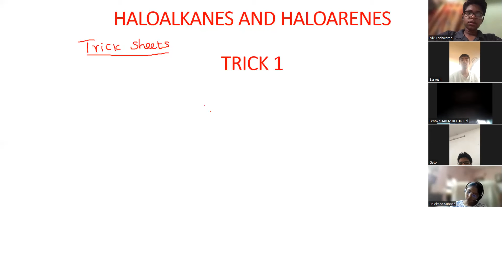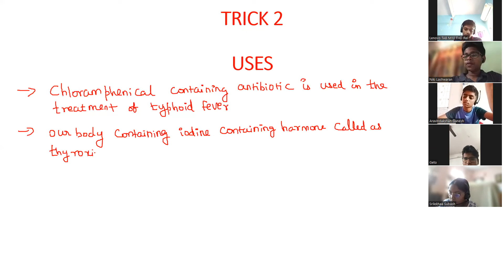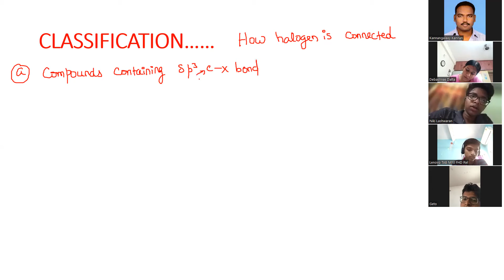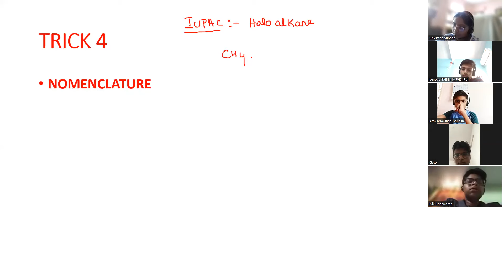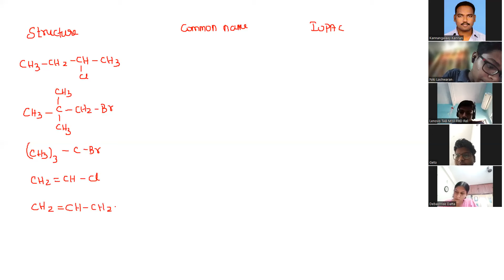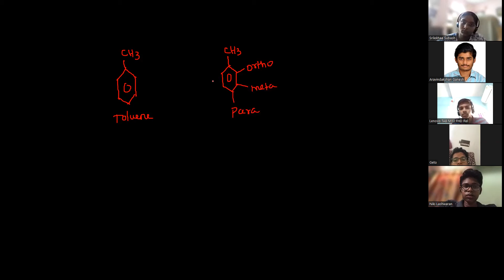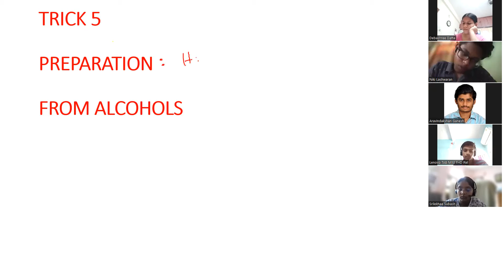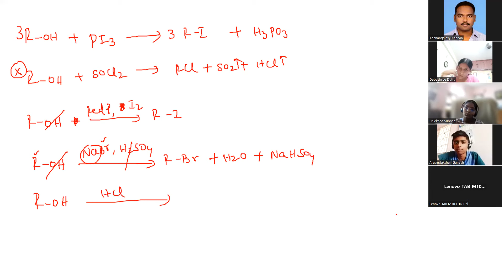HALOALKANES AND HALOARENES / Part I / +2 CBSE / CHEMISTRY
Easiest way of learning organic chemistry is given in this video. For more classes
contact, Dr. B. Kannan M.Sc, M.Phil, P.hd, 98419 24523
address: Anna nagar west, Chennai